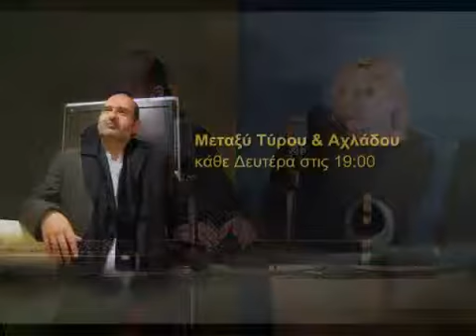ΠΕΡΙΤΕΧΝΩΝ ΣΤΗΝ ΕΚΠΟΜΠΗ ΜΕΤΑΞΥ ΤΥΡΟΥ ΚΑΙ ΑΧΛΑΔΟΥ